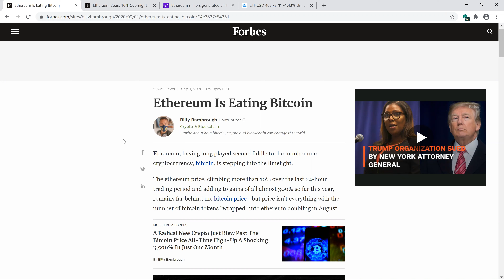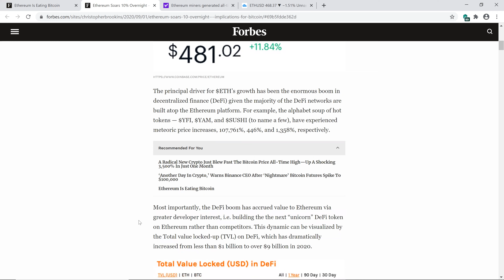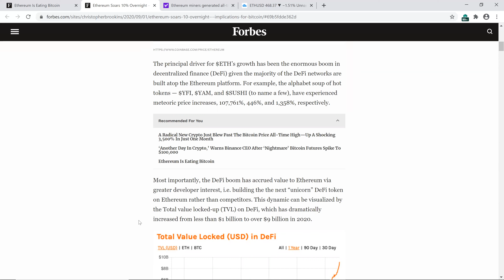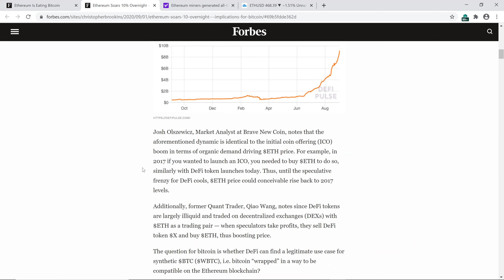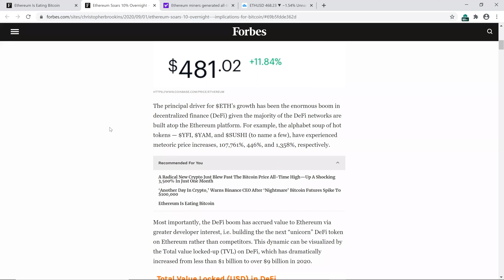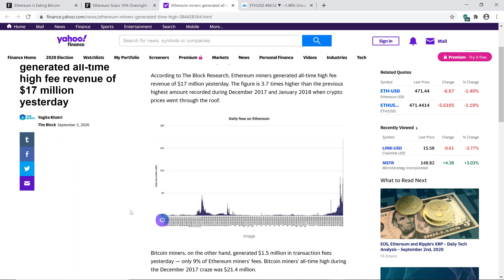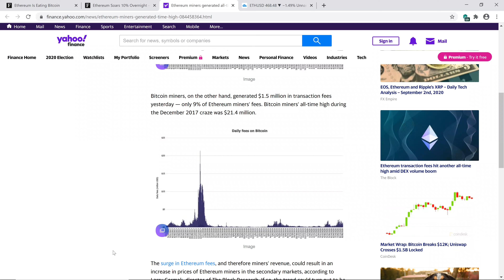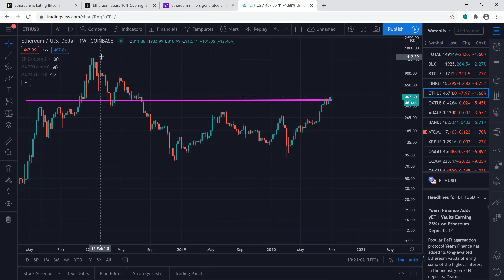ETHEREUM MINERS REVENUE HIT ALL TIME HIGH!!! BULLISH ON ETH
Today we take a look at ETHEREUM NEWS!